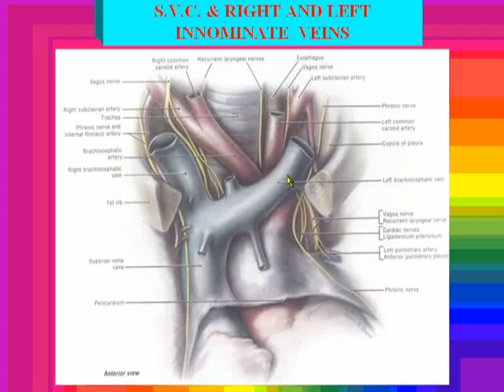45- SVC, right and left inominate veins